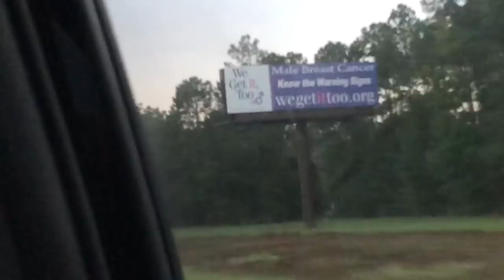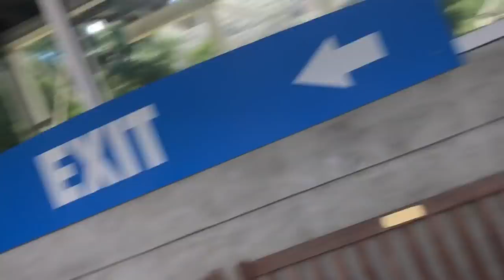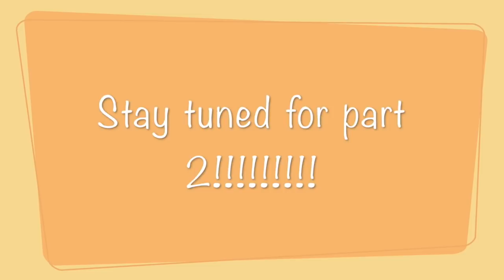Vlog 13: ATLANTA, GA part 1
rOAd tRip! Watch us drive from Orlando, FL to Atlanta, GA and go to Stone Mountain in the SAME day. Enjoy. To be continued...